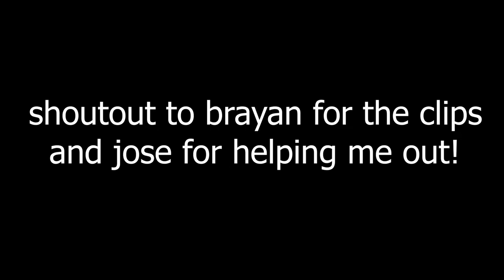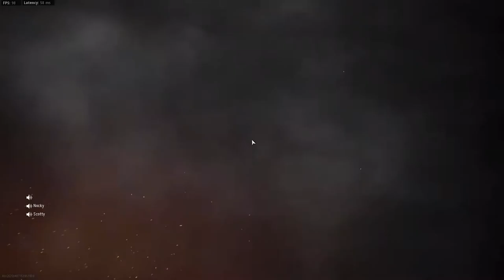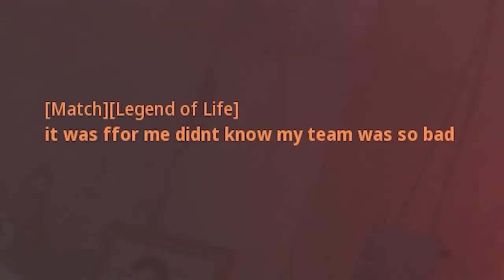Webcam Mic Vs COD Lobbies!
context: some clips seem short because i can only clips up to 30 - 45 seconds. i can try to record the whole thing but my drives are almost full rip. And in some occasions, u wont be able hear my trash mic because i clipped it and the clips when u hear my mic was from big boy brayan cause he clipped it himself. so thtas sums up pretty much everything. Ill try to find another way to where u will be able to hear my mic :D

thanks!